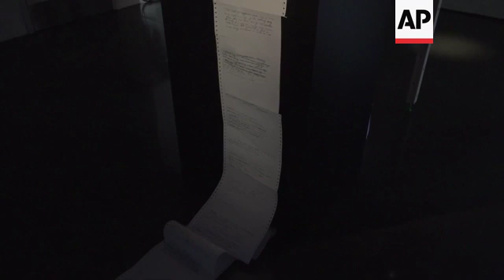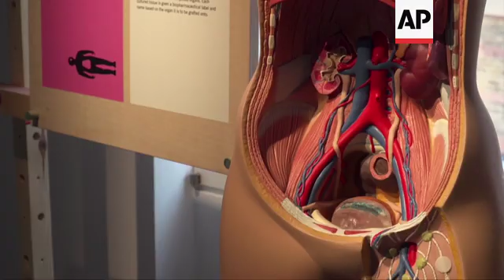A vision of the future of biotechnology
(28 Feb 2019) LEAD IN:
Audiences are able to see, touch and imagine the future of the human body at a new exhibit in London.
Visitors to "Spare Parts" at Science Gallery London can handle a lifelike squishy eyeball and internal organs, and 3D print body parts.
The exhibit combines art with science and technology, showing how the human body could potentially be repaired and altered.

STORY-LINE:
While the squishy, almost damp brain, eyeball and organs of Agi Haines' The Anatomy Lesson: Dissecting Medical Futures can be prodded and squeezed, they are not there just for show.
Speculative Designer Haines' has made the exhibits - from silicon - to suggest not only what the future of biotechnology could be, but the repercussions of that biotechnology for its users.
"If you had a bionic eye implant fitted, you might eventually be able to see better or you might be able to … film things," says Haines.
"But it could result in the formation of cysts on the eye which could actually lead to things like blindness.
"So this imagines the procedure that you might have to have remove the implant and take away the cyst."
Haines has also speculated on people living amid pollution, fitting a nanoparticle filter in their trachea to collect harmful particles from the air.
But she suggests that such a filter would need to be taken out and cleaned regularly, and in turn have to be replaced periodically, leading to ongoing operations.
Haines developed the ideas by talking to researchers, some with surgical and anatomical backgrounds, about their concerns over current research being undertaken.
"There's that thing often where you are presented with new biological tech and it is all very new and shiny and exciting," says Haines.
"But seeing the work in a way that a medical practitioner might see it, in the form of a specimen is quite different.
"Because, when I look at this I think about what is going on inside my own body."
It's part of a free exhibition called "Spare Parts" at the Science Gallery, at King's College London, exploring the art, science, ethics and technology of organ transplants and tissue regeneration.
Its artists, scientists, designers and researchers delve into some of the pros and cons of human repair and alteration, and technological advances, for the human race.
What it means for daily life and personal identity to survive due to a donated organ and how 3D-printable organs and body parts could one day be swapped or shared between patients are explored.
Artists from Australia's University of Tasmania developed a machine that writes a new narrative in one of the artists' handwriting, based on an original text that is then re-written using artificial intelligence (AI).
The AI works via an open source algorithm that is freely available now.
It asks the question of where the human and technology starts and ends, and who is in control.
"It can frighteningly simulate some of the things we have always taken for granted, like our signatures, our handwriting, as being this imprint of who we are, of our essential selves. And that's been taken away from us in that sense," says one of the artists behind The Ghost Writer, Bill Hart.
"And in the history of technology there's some really interesting moments as we develop these technologies and we start to question the boundaries about what it is actually to be human. What it is that makes us distinct from other things."
And The Self-Donor Workshop, imagines a factory of the future, with a production chain for bioengineered body parts.
"Spare Parts" runs 28 February to 12 May 2019.